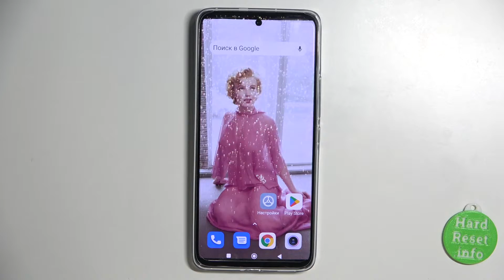Xiaomi 12 Lite | Как провести проверку на вирусы на Xiaomi 12 Lite - Антивирус на Xiaomi 12 Lite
Чтобы узнать больше информации на тему Xiaomi 12 Lite, советуем вам посетить наш сайт: hardreset.info/ru

Всем привет, дорогие друзья, в этом видео мы покажем вам как пользоваться сканером вирусов на Xiaomi 12 Lite. Для того чтобы включить и использовать сканер вирусов на Xiaomi 12 Lite, вам нужно внимаетльно посмотреть наш видеоролик. В нём мы покажем как с помощью сканера вирусов на Xiaomi 12 Lite удалить вирусы. Сканер вирусов на Xiaomi 12 Lite обезопасит вас от вирусов хоть не на все 100, но обезапасит.

Как пользоваться на Xiaomi 12 Lite сканером вирусов? Как включить сканер вирусов на Xiaomi 12 Lite ? Как активировать сканер вирусов на Xiaomi 12 Lite? Как настроить сканер вирусов на Xiaomi 12 Lite?